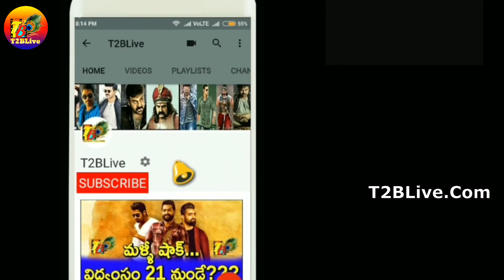యష్ “గజకేసరి”..బిజినెస్ అండ్ తెలుగు కలెక్షన్స్ ఇవే| Yash Gajakesari Telugu Dub Total Collections